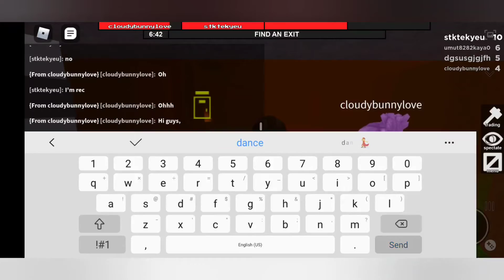Can I flee the facility again?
Hello!!! I'm so happy you're here 💛💛  I hope you enjoyed this video no matter what is was!

Socials:

Roblox: stktekyeu

This is a kid safe channel. No inappropriate language would be used in any of the videos!

Stay safe!

If you like bloxburg builds, you'll probably like my channel :D

Questions people have about me:

[No unfortunately I can't because it wouldn't be fair to others but you can watch one of my building videos to improve your building everyday! :)

Can you friend me plsss???
[I'm sorry but I can't as well according to the friend limit but you can follow me and join me in almost every game I'm playing! :D

Can we make a vid together??
[ Sometimes I will make videos with you guys and when I am ill make a video to tell you guys about it so you can help me! :)

What do I do if I have fan art???
[You can simply tell in in the comments of a recent video and post the picture of the art in your video! There's a huge chance of me putting the fan art in the next video! :D

I hope you enjoy my channel!  Have a great fun-filled day 😀 😊
Btw, some intros I know are not mine so this is the credits!! :D

Byeee!